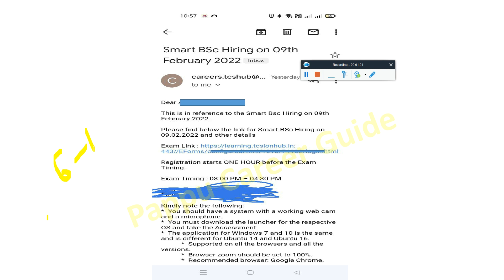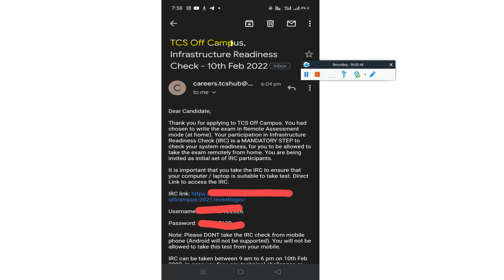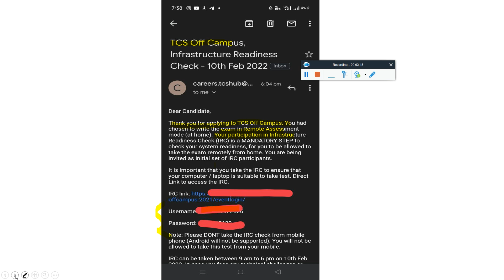Is TCS Sending Results, Interview & Offer Letter in Region or Phase-wise? Smart Hiring⚡TCS Feb Exam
🔴TCS Latest 5 Imp. Big Update, 9th Feb'22 TCS Ninja & TCS Smart Hiring #16 | Is TCS Sending Results, Interview & Offer Letter in Region or Phase-wise? Smart Hiring⚡TCS Feb Exam | TCS Smart Hiring all Important Updates! | Exam Date & Interview Mail & Results? | TCS Still Sending Exam Link, So Don't Worry If You Applied And Still Not Received NQT Exam Link!
IRC, DRC & Final Exam Update! | Is TCS Sending Exam Results, Interview & Offer Letter in Region or Phase-wise? | Still Not Got Batched After Exam? | Should We Start TCS BGV Process Now? - Important Point Discussion Must Watch Complete Video for Better Understanding

⚡Not Received TCS HR Result OL Yet? Why Some HR Delaying to Declare OL? Infosy Hiring Process Change - Must watch

⚡TCS 50% Criteria Ends? Is TCS Closed Sending Direct Offer Letter?How to Reschedule Exam & Interview? - Must watch